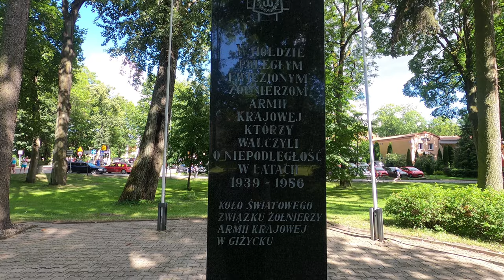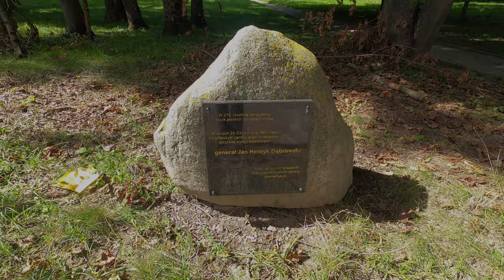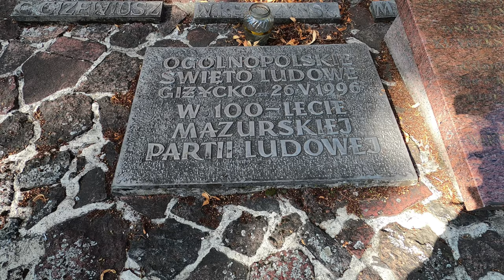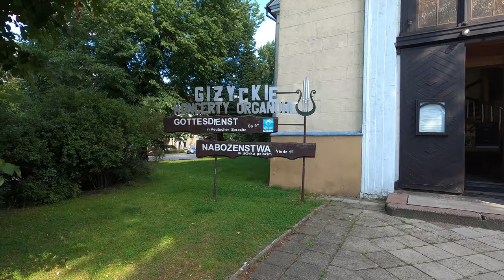MAZURY [4K] – GIŻYCKO – Kraina Tysiąca Jezior w 10 dni! (#36 zabytki i atrakcje Mazur)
… niestety daleko mi do fascynata tej miejscowości (w przeszłości też nim nigdy nie byłem). Wg mojej opinii to najbardziej komercyjne + bezduszne miejsce na Mazurach. Nawet widok z lotu ptaka je niespecjalnie ratuje, a kolejną już eksplorację Twierdzy Boyen świadomie sobie darowałem. Nie wypadało jednak nie odwiedzić szumnie nazywanym „stolicą polskiego żeglarstwa” miasta. Faktem natomiast jest, iż położenie między Jeziorem Kisajno i Niegocin stanowi jakieś usprawiedliwienie tegoż określenia.

Sprzęt + software:
* dron: DJI MINI 2 [4K]
* kamera: GOPRO HERO 8 BLACK [4K]
* gimbal: FEIYUTECH G6